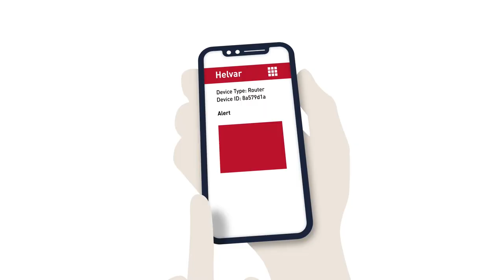Helvar Oy Ab at Future Facilities and Workspace 2021, Finland (Spotlight)